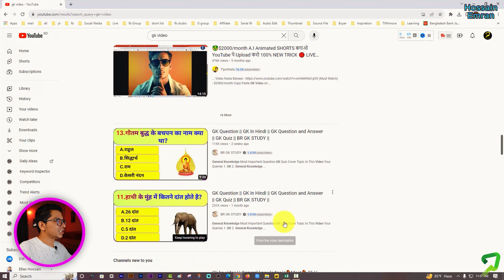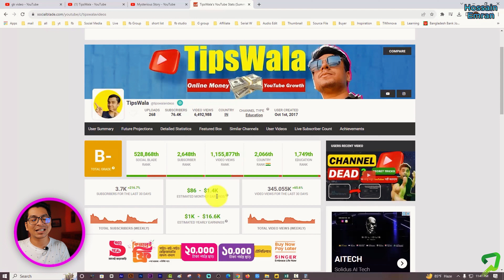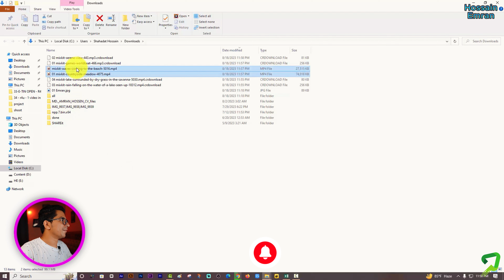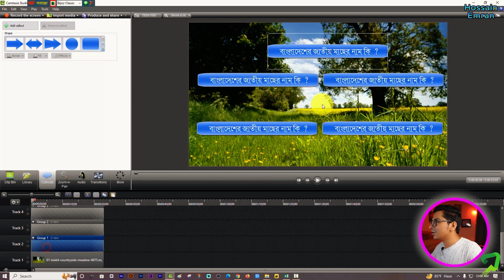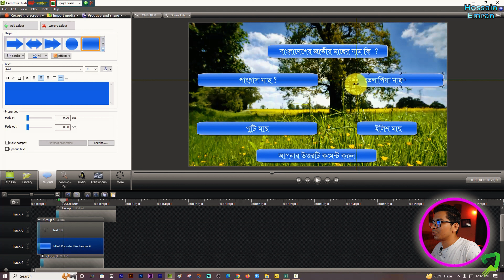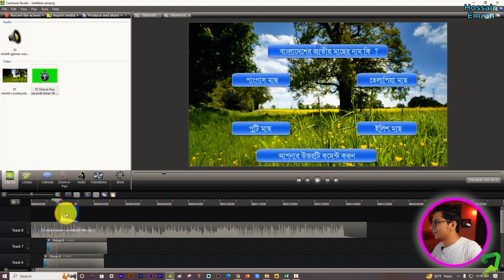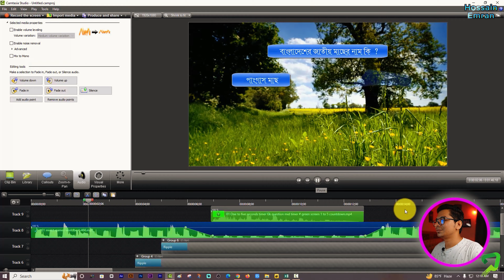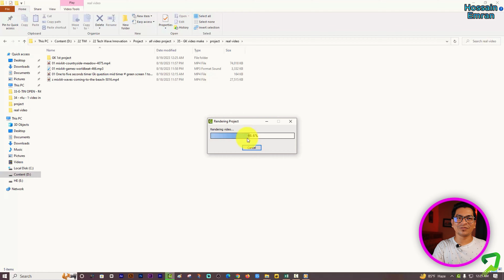৫ মিনিটে GK ভিডিও বানিয়ে আয় করুন ৫০ হাজার থেকে ৯ লক্ষ টাকা পর্যন্ত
৫ মিনিটে GK ভিডিও বানিয়ে আয় করুন ৫০ হাজার থেকে ৯ লক্ষ টাকা পর্যন্ত by Techwave Innovations

In this video I am sharing How to earn money by GK video. And how make GK vide.

GK means General Knowledge. A General Knowledge (GK) video is a video that covers a wide range of topics, such as history, geography, science, current affairs, and more. These videos are typically designed to help viewers learn new things and improve their general knowledge.

GK videos can be found on a variety of platforms, such as YouTube, Khan Academy, and TED-Ed. They can be watched by people of all ages and interests.

➡️ Video Specification
👉 0:01 GK sample video
👉 0:22 Intro
👉 1:01 What is GK Video ?
👉 1:55 Payment Proof of GK videos channel.
👉 5:20 How to make GK video Step by Step
👉 19:41 Outro

৫ মিনিটে GK ভিডিও বানিয়ে আয় করুন ৫০ হাজার থেকে ৯ লক্ষ টাকা পর্যন্ত by Techwave Innovations

How to Improve Your General Knowledge with GK Videos
The Best GK Videos on YouTube
10 GK Videos That Will Blow Your Mind
GK Videos: A Fun and Educational Way to Learn
The Power of GK Videos: How They Can Change Your Life
"Unlocking the World: Journey Through General Knowledge Videos"
general knowledge quiz with answer,